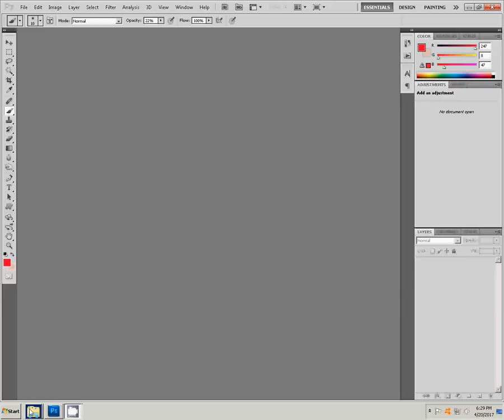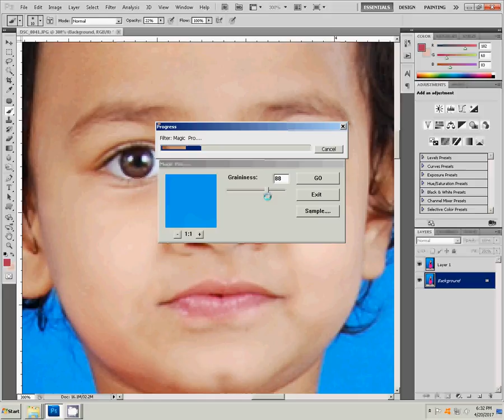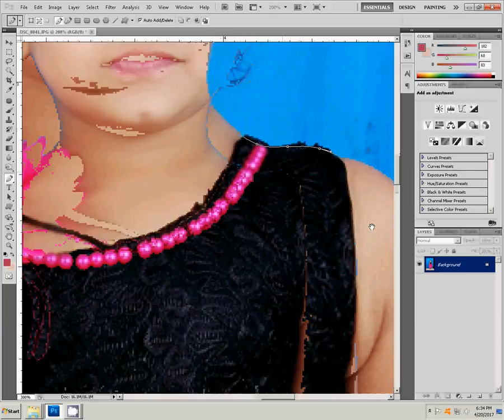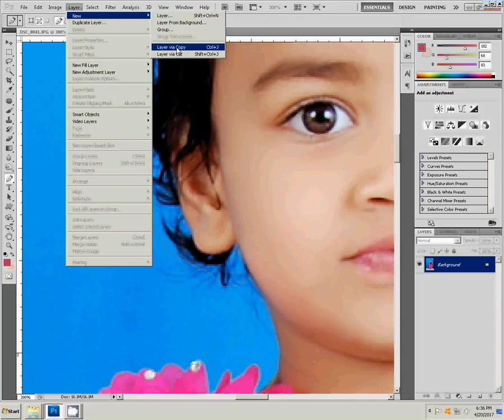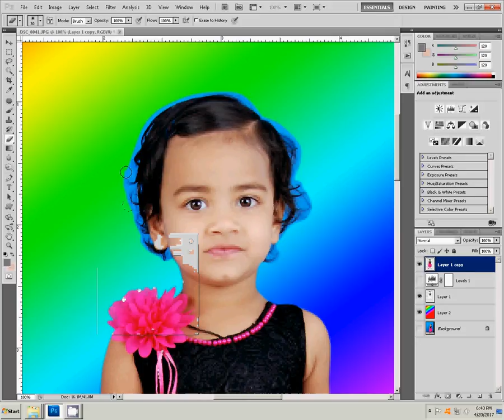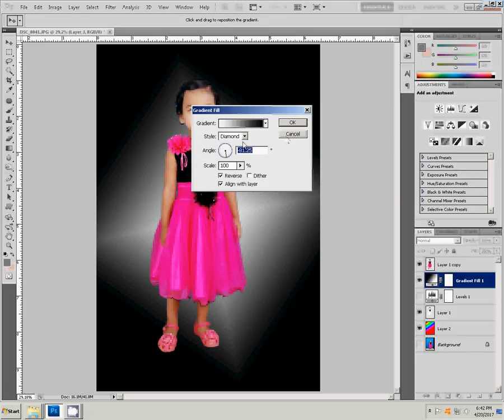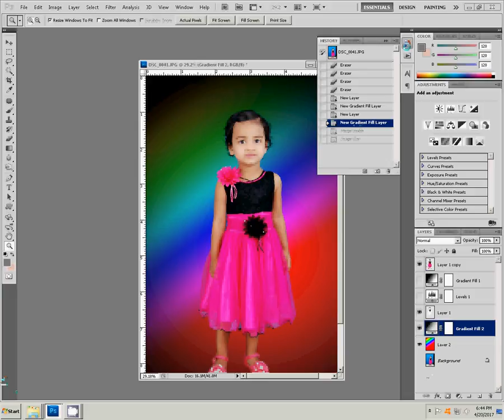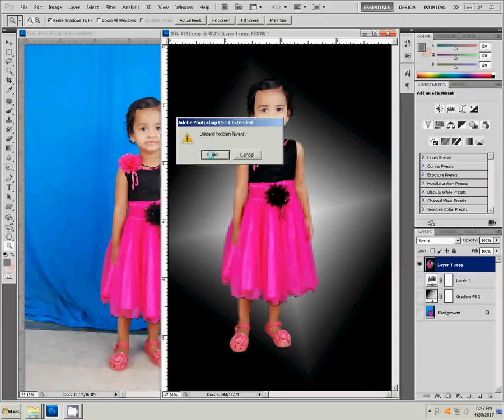adobe photoshop tutorial background change